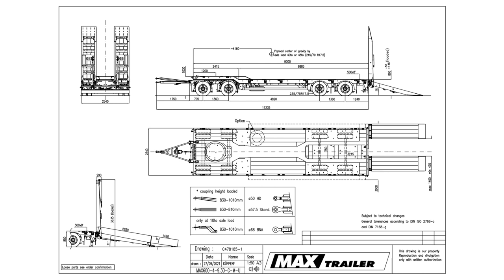MAX Trailer - MAX600 low-loader trailer with angled loading platform, 4 axles & single ramps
TECHNICAL SPECIFICATIONS:
Angled loading platform with hardwood covering
Loading platform length 9300mm
Single ramps with hardwood covering
Excavator trough
4 axles (Bogie, first 2 axles with hydarulic steering, last 2 axles rigid)
Disc brakes
Air suspension
245/70 R17.5 3PMSF tyres

MAX600-S-4-9.30-G-M-U (Ch. 106612)